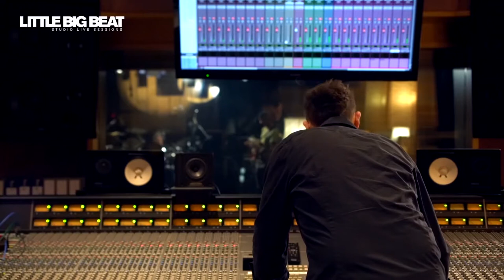SIMON PHILLIPS - PHANTOM VOYAGE (PROTOCOL 4)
SIMON PHILLIPS - PHANTOM VOYAGE
(PROTOCOL 4)